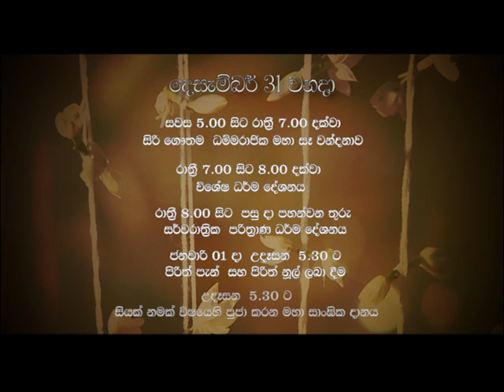සර්වරාත්‍රික පරිත්‍රාණ ධර්ම දේශනය | Shraddha TV